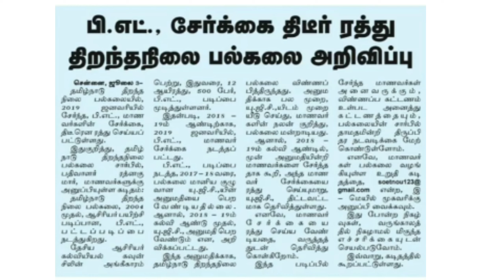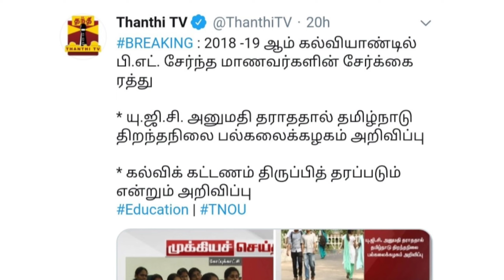TNOU 2018-2019 B.ED ADMISSION HAVE CANCELLED..